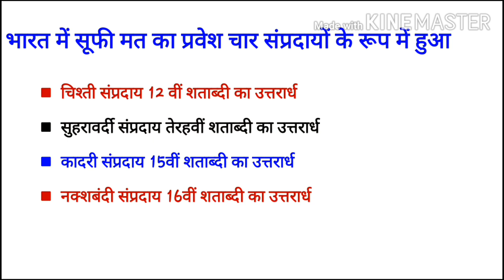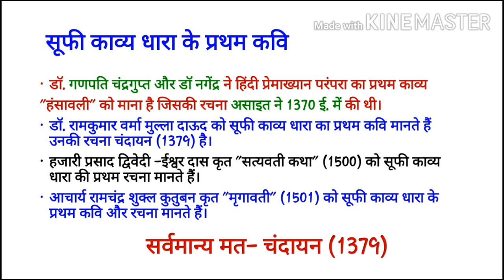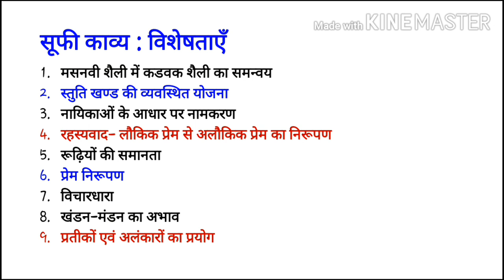सूफी काव्य|Sufi kavya| Nirgun bhakti shakha| bhaktikalin Nirgun Shakha| Soofi kavya dhara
भक्ति काव्य
निर्गुण भक्ति और सगुण भक्ति

सूफी काव्य
शुक्रिया।